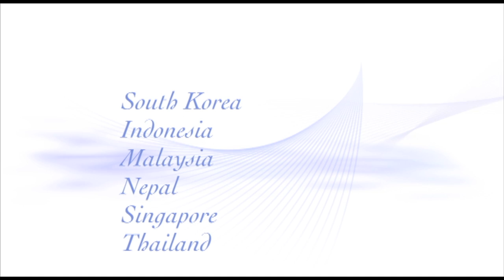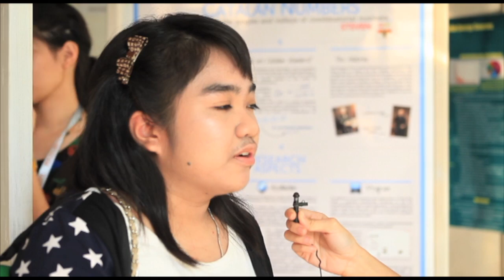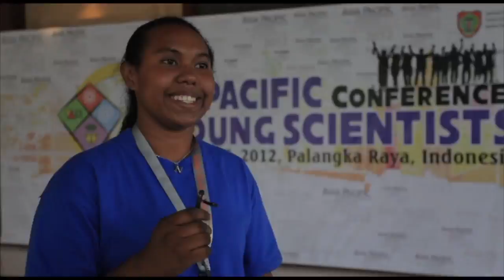The Asia-Pacific Conference of Young Scientists (APCYS) 2012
The Asia Pacific Conference of Young Scientists (APCYS) is a scientific research and presentation meeting and competition for students in the Asia Pacific region. The purpose of this conference is to provide opportunity for students to share their research work with other students in a strong but friendly competitive atmosphere. Within such an environment, students of junior and senior high school levels will be encouraged to deliver as high as possible quality research, particularly in:

1. Conducting research work,
2. Delivering scientific presentations,
3. Handling discussions, and
4. Writing research reports concerning their own results.

All presentations and the exhibition of all research work will be examined by a panel of International Jury members.

Research work will be categorized in 5 groups:
1. Physics
2. Mathematics
3. Computer Science
4. Life Science
5. Enviromental Science

12 countries are participating in this 1st APCYS : Thailand, Singapore, Malaysia, Brunei Darussalam, Nepal, Korea, Japan, Guam, China, Taiwan, Austalia and Indonesia.

Motto

"TOWARDS THE FUTURE OF ASIA-PACIFIC"